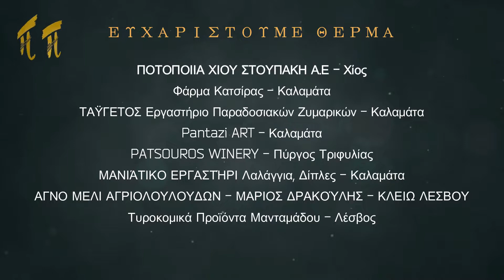Ξεροτήγανα πVideoStudio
🔹Δημιουργούμε νέο μενού με νέα πιάτα, ΄΄νέα πιάτα στο μενού είναι πάντα μια πρόκληση για τους πελάτες ενός εστιατορίου΄΄.
🔹Επενδύοντας στην κουζίνα σας και το φαγητό που προσφέρει, σε συνδυασμό με το πάθος για το μαγείρεμα, μπορεί να οδηγήσει σε εντυπωσιακά αποτελέσματα.
🔹Έχουμε δυνατότητα υποστήριξης πάσης φύσεως επισιτιστικής επιχείρησης για την ακόμα καλύτερη λειτουργία τους σε :
🔸Παρουσίαση με Video και διαφήμιση της επιχείρησης σας
🔸Οργάνωση της κουζίνας.
🔸Διαχείριση προμηθειών & προμηθευτών.
🔸Επιλογή & εκπαίδευση του κατάλληλου ανθρώπινου δυναμικού.
🔸Δημιουργία θεματικών μενού.
🔸Πρότυπες συνταγές όλων των πιάτων.
🔸Επίβλεψη υλοποίησης των μενού.
🔸Κοστολόγηση του μενού.
🔸Μελέτη, σχεδίαση, στήσιμο & λειτουργία κουζίνας, μπουφέδων και show cooking.

ΣΑΣ ΕΥΧΑΡΙΣΤΟΥΜΕ